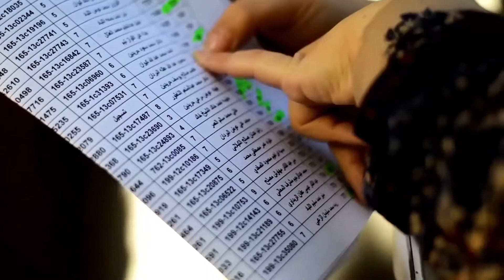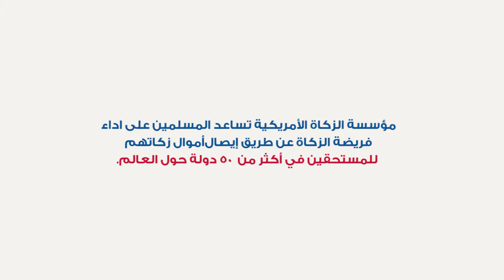تقوية حياة الناس من خلال الزكاة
ZAKAT.org